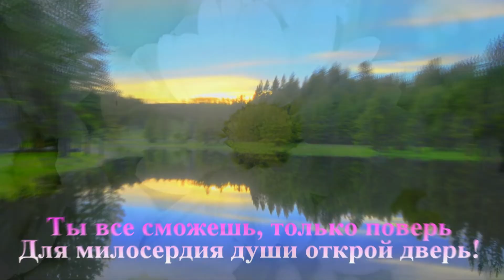МУЗЫКАЛЬНОЕ ПОЗДРАВЛЕНИЕ С ПРАЗДНИКОМ ПАНТЕЛЕЙМОНА ЦЕЛИТЕЛЯ / КРАСИВАЯ МУЗЫКАЛЬНАЯ ОТКРЫТКА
Сегодня мы отмечаем Пантелеймона день,
И искренне молимся в церквах,
Пускай удача вас сопровождает, словно тень,
Успех пускай сопутствует в делах.
Будьте счастливы всегда во всём,
Полной чашей пусть будет ваш дом,
Судьба пусть будет благосклонною всегда,
Мира вам, улыбок, радости, добра.